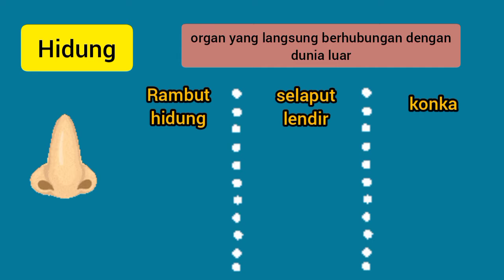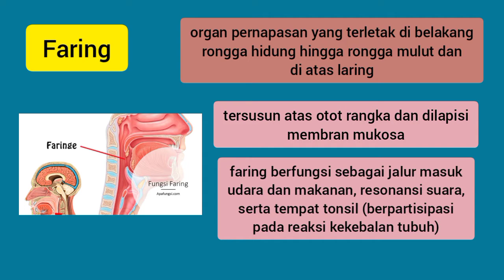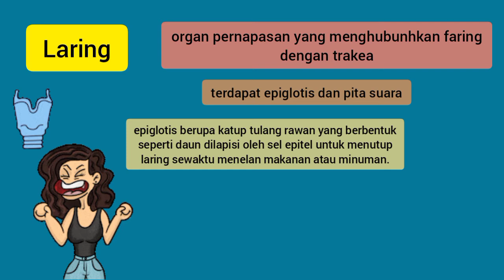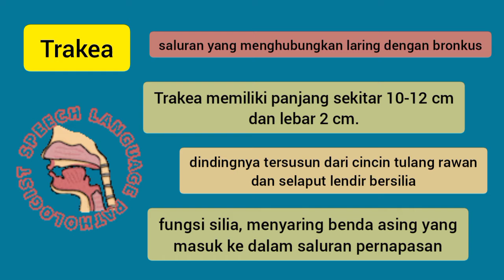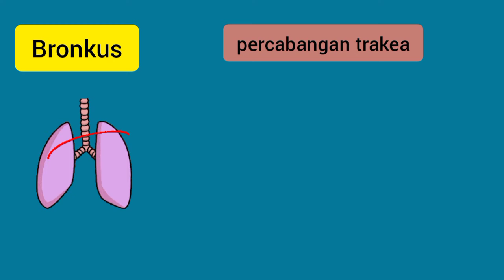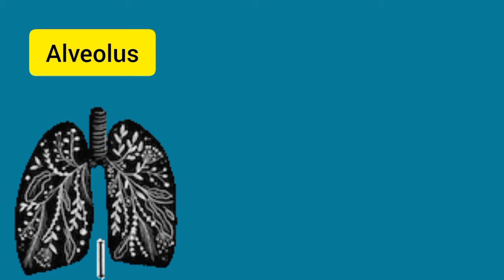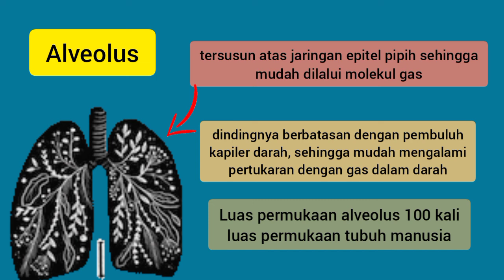Organ Pernapasan Manusia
Pada part ini kita akan belajar mengenai organ-organ penyusun sistem pernapasan manusia. semoga bermanfaat, mohon maaf buat salah pengucapan dalam penjelasannya 🙏